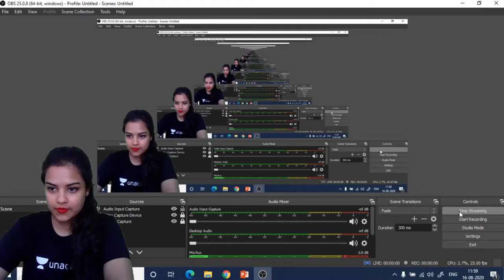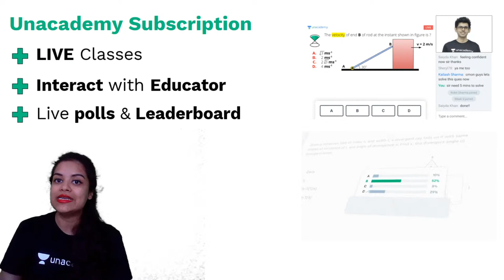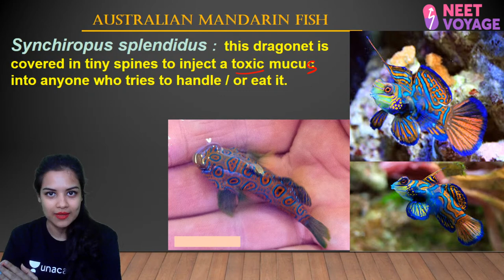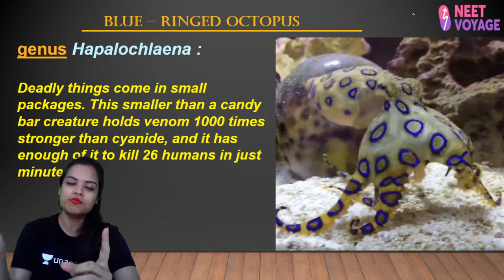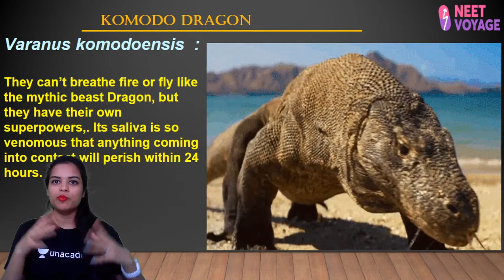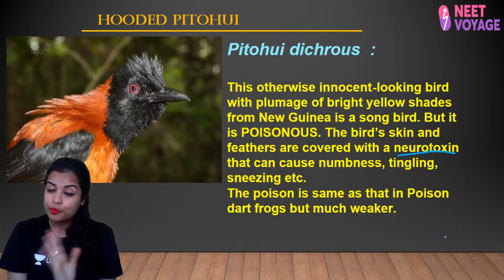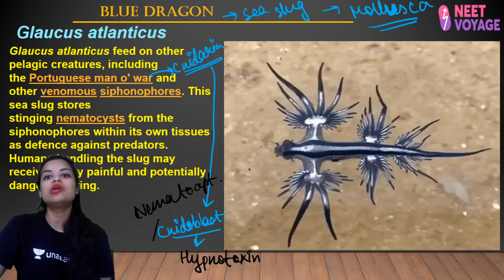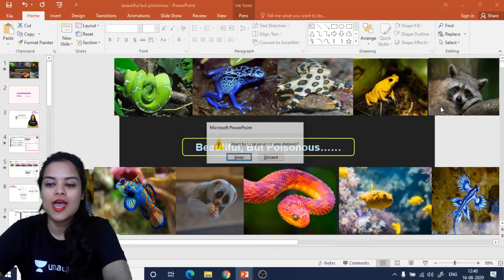Beautiful, But Poisonous !! Zoology - NEET 2020 | NEET Voyage | Swagata Mukherjee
PDF notes -

 Watch this session about Beautiful, But Poisonous with Swagata Ma'am.

Unacademy Subscription Benefits:

1. Learn from your favorite teacher
2. Dedicated DOUBT sessions
3. One Subscription, Unlimited Access
4. Real-time interaction with Teachers
5. You can ask doubts in a live class
6. Limited students
7. Download the videos & watch offline